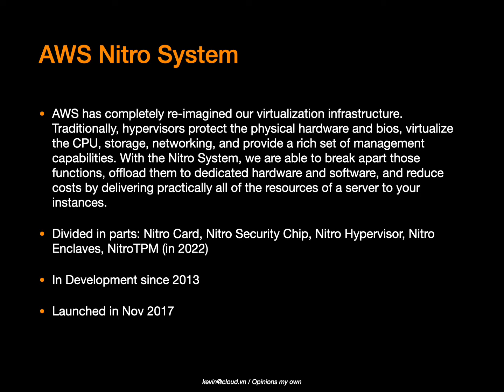Học AWS 1 Phút Mỗi Ngày | Tìm hiểu AWS Nitro System